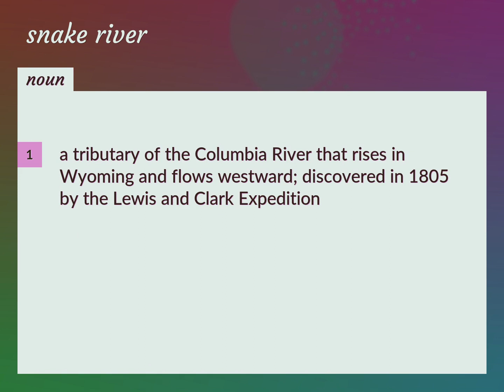Snake river | meaning of Snake river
What is SNAKE RIVER meaning?